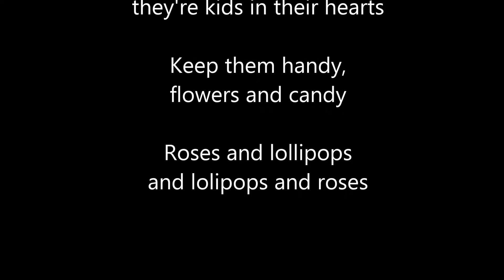"Lollipops & Roses" - Daniel Kaly - (Karaoke -Piano)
Daniel Kaly
on Yamaha DGX-650

Please note:
intended, and I do own nor claim
to own any of this Music or Lyrics
all written by:
Toni Velona.

I simply love Jack Jones interpretation of this song.